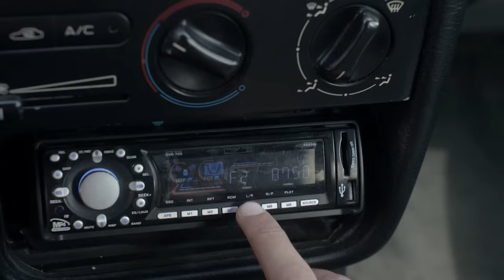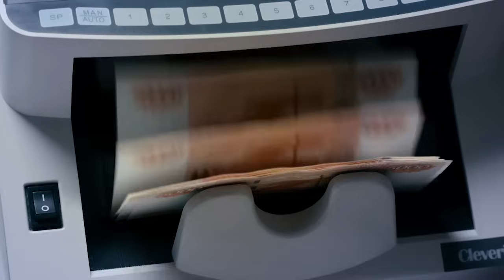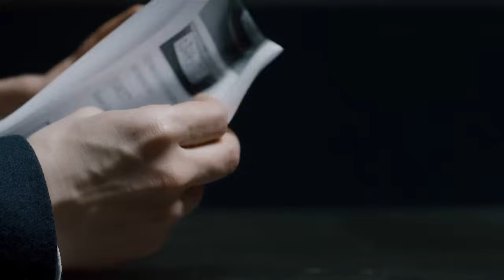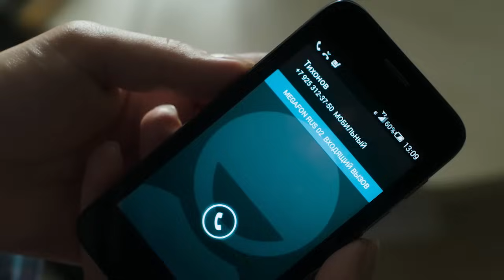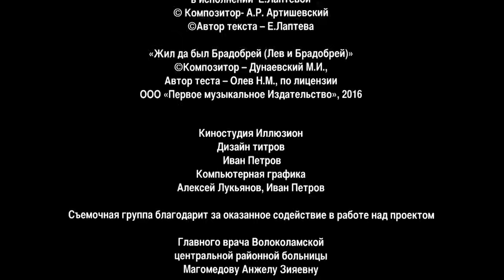Двойная жизнь. 2 Серия. Драма. Лучшие сериалы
Следователь Наталья Пахомова узнает о том, что ее восьмилетнему сыну срочно требуется дорогостоящая операция. Наталья в разводе, живет с матерью-пенсионеркой. Кредит в банке, продажа квартиры, помощь коллег, скромные личные сбережения – это всего лишь половина требуемой суммы. А состояние мальчика меж тем ухудшается. Счет идет на дни. Неожиданно Наталье поступает предложение от крупного криминального авторитета: она получит требуемую сумму, если организует побег убийцы, дело которого она ведёт...